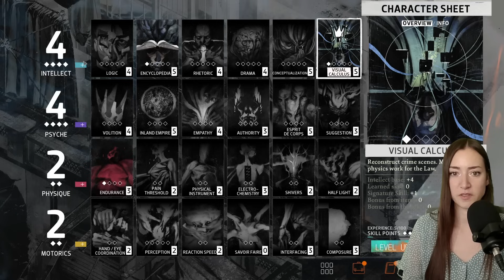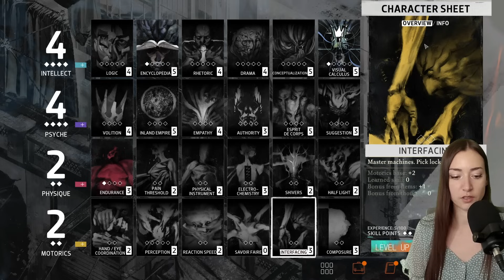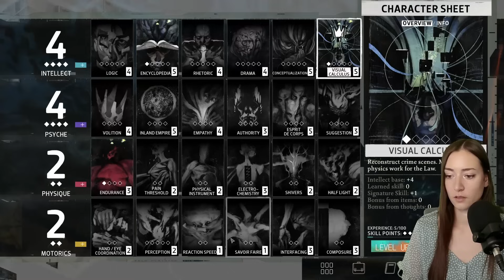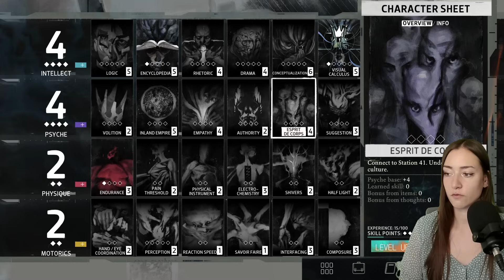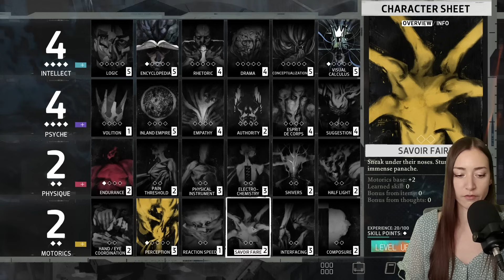The Smokers House, Cunos Hideout, Pawnshop & The Bookstore · DISCO ELYSIUM [Part 4]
Hej guys!
We started Disco Elysium on stream. This game is quite different in many ways - but it's glorious! It's a bit slow at times, as it's mostly dialogue, but the voice acting and the conversations are hilarious and definitely worth to stick with.
I hope you'll enjoy it as much as I did so far!

DISCO ELYSIUM
"Disco Elysium - The Final Cut is the definitive edition of the groundbreaking role playing game. You’re a detective with a unique skill system at your disposal and a whole city block to carve your path across. Interrogate unforgettable characters, crack murders, or take bribes. Become a hero or an absolute disaster of a human being."